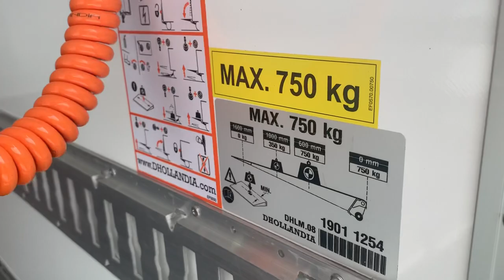VW 2,0 DSG Aut.TDI T6 DSG AL-KO Hess el.Hebebühne Kofferaufbau LP.68227.